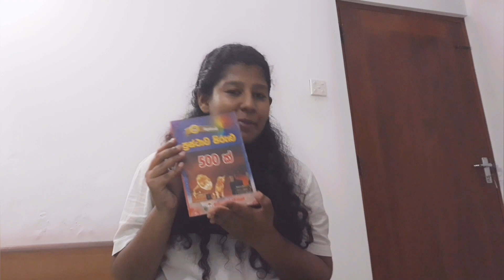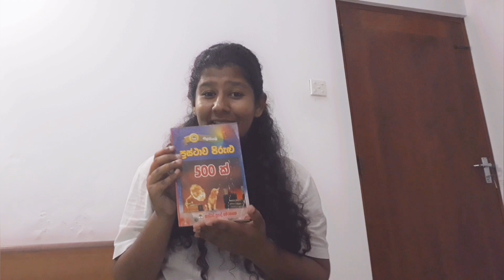ප්‍රස්ථාව පිරුළු ඉගෙන ගනිමු. | Sinhala Prastha Pirulu (with explanation)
1. අත හෙල්ලුවොත් ලු කට හොල්ලන්න පුළුවන්

2. උදේ ඉඳන් වතුර ඇදලා, හැන්දෑවේ කළේ  බින්දා      වගේ

3. කණා කිරි කෑවා වගේ

4. බෙලිකටු මල්ල හොල්ලනවා වගේ

5. මගුල් ගෙදර ගිහින් කැවුමක්‌ නොකෑවා වගේ

6.  දුප්පත්කමත් වලිගය නැති ගොනා වැනි

7. අත්තික්කා ගහේ මල් පිපුණා වගේ

8. උපන් ගමන් දණ ගාන්න පුලුවන්ද?

9. ඒරොප්පෙට ගෙනිච්චත් බළලා ඤාව් ඤාව් ගානවා ලු

10. නෙළුම් කොළයේ දැමූ දියර වගේ